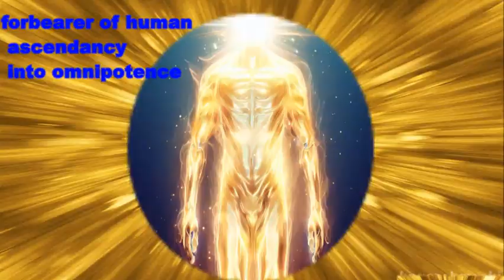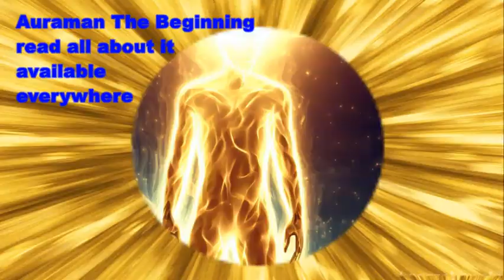AuraMan the Beginning - A Immortal God Living Among Us!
Who is Auraman?

Auraman, the fictional creation of B.E.STARLIGHT, is an (almost) OMNIPOTENT being of HUMAN origins, whose birth is steeped in EASTERN MYSTICISM;
He was wished into existence through the power of "ENERGIZED VISUALIZATION" OR "THOUGHT SUBSTANTIATION, and solidified into life via a process called "AURAFUSION", utilizing genetically fused AURAS, as well as the "LIGHT OF CREATION"

Auraman, is SHEER LIGHT transformed into a human, and vibrating as flesh, an omnipresent being who was imbued with reality-altering powers, that allow him to SOLIDIFY HIS THOUGHTS into existence (i.e his thought-fused aura detaches from his body  and materializes  into a fully formed animated or inanimated objects.)

as well as impacting and reshaping physical substance, by directing his thought-fused aura to imbue with matter, bend it to his will, altering, and rearranging it on a molecular level, and thus trans morphing his surroundings according to his will.

Who is immortal in God?, Who were the first immortal creatures?, Is the living God among us?, What is the immortal in this world?, how to regenerate your DNA?, how to achieve a quantum body, Is invisibility possible, what is clairvoyance?, how to become clairvoyant?, who is auraman?, what is the singuarity of thought?, what is aurafusion?, what is quantum meditation?, what is meditation? by sneh desai, how to meditate, quantum jumping meditation, auraman the beginning - a immortal god living among us!,what is auraman?, AuraMan the Beginning, God Living Among Us, Immortal God, auraman the beginning